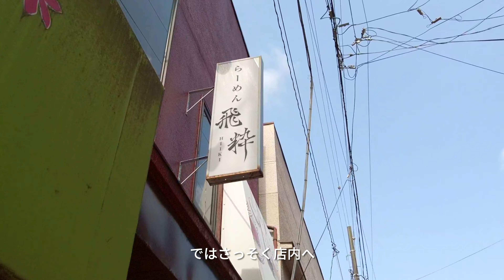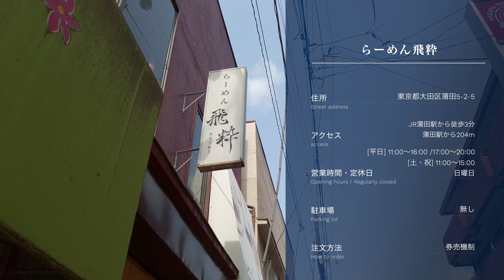【都内家系の最高峰】らーめん飛粋【蒲田駅】 ｜ 東京都大田区｜Ramen Hiiki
こんにちは。
今回は、「らーめん飛粋」さんに行ってきました。

都内で最高峰の家系らーめんが味わえる蒲田で大人気のお店です。
ぜひ皆さんも足を運んでみてください！

❑ More Info
らーめん飛粋
東京都大田区蒲田5-2-5

・営業時間：[月～金] 11:00〜16:00 17:00〜20:00
　　　　　　[土・祝] 11:00〜15:00
・注文方法  :  食券制（対応紙幣：1000円札のみ）
・水 / お冷 ：券売機上のコップを取りセルフ制

・食べログ ラーメンTOKYO 百名店2020 制覇